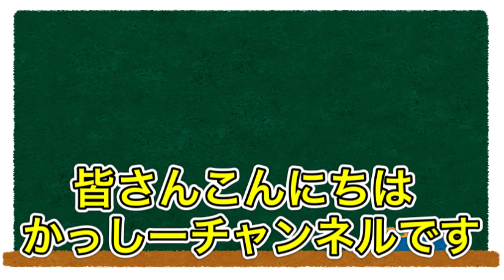ゆうかんとは何者なのか解説